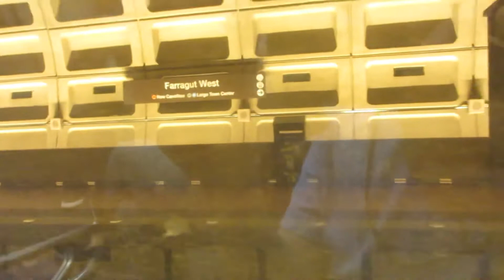Metro DC: 7000 Series Orange Line Train Ride from Metro Center to Rosslyn